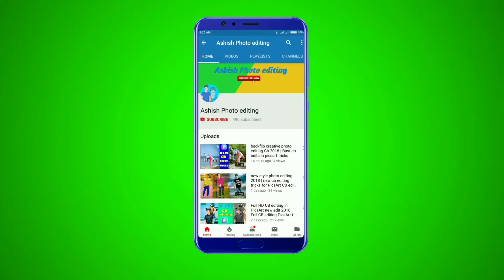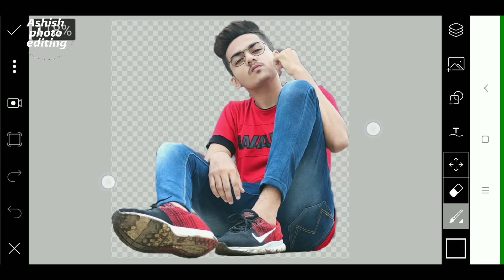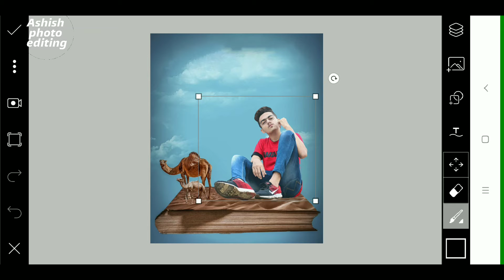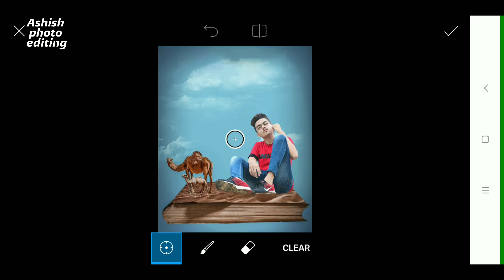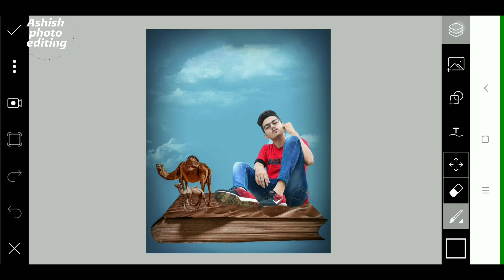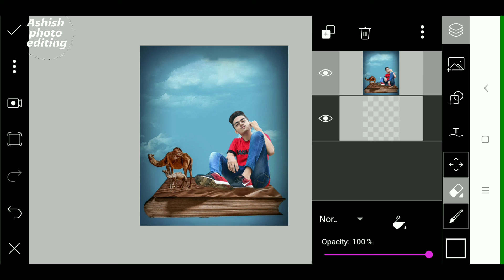picsart new editing 3d photo Best editing | 3d photo manipulation tutorial